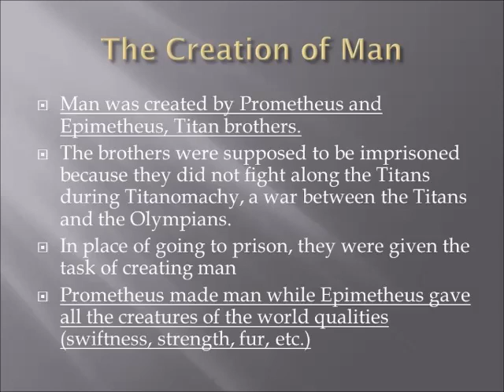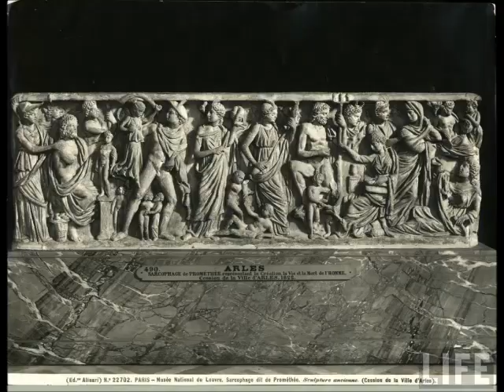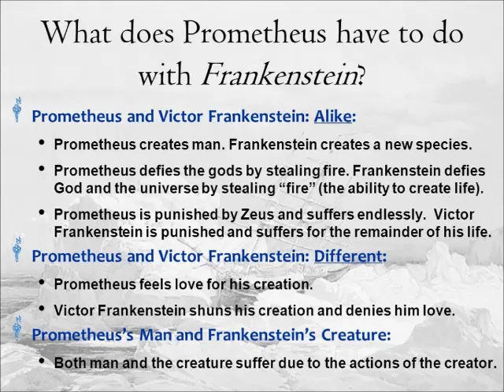Mengelberg - Beethoven: Prometheus Ouverture Plus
Recorded in 1942.  Mengelberg conducting the Concertgebouw Symphony Orchestra.

Ouverture
?Comment if you know this mvt.  4:43
Finale 7:52 (abridged)

Willem Mengelberg
The celebrated Dutch conductor, (Josef) Willem Mengelberg 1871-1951, studied in Utrecht under Richard Hol, Henri Wilhelm Petri and Anton Averkamp and then went to the Music School in Cologne to study under Franz Wüllner and Adolf Jensen; he took first prize in piano, composition and orchestral conducting.

Willem Mengelberg made his debut as a pianist at a very young age and took over leadership of the Lucerne City Conservatory in 1891. Only four years later, in 1895, he was nominated musical director of the Concertgebouw Orchestra Amsterdam, and did not leave this post until 1945. At the same time, he became conductor of the internationally famous Amsterdam Toonkunst choir, which he incorporated into performances of orchestral works requiring large choirs, such as his annual performance of the St. Matthew Passion (BWV 244) by J.S. Bach. He met and befriended Gustav Mahler in 1902, after which date Mengelberg tirelessly promoted G. Mahler's works. From 1907 to 1920, he conducted the Frankfurt Museum concerts and from 1921 to 1929 the New York National Symphony Orchestra. During this time, he entrusted the Concertgebouw Orchestra to various principal guest conductors, such as Bruno Walter, Karl Muck and Pierre Monteux. Mengelberg then returned to Amsterdam after differences with Arturo Toscanini, with whom he had conducted the New York Orchestra on equal terms (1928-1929). Utrecht University set up a chair for him in 1933, but he never taught there other than holding his inaugural lecture. He was forbidden to work in Holland in 1945 due to his co-operation with the occupation troops and went to Switzerland for the rest of his life.

Willem Mengelberg made his debut as a pianist at a very young age and took over leadership of the Lucerne City Conservatory in 1891. Only four years later, in 1895, he was nominated musical director of the Concertgebouw Orchestra Amsterdam, and did not leave this post until 1945. At the same time, he became conductor of the internationally famous Amsterdam Toonkunst choir, which he incorporated into performances of orchestral works requiring large choirs, such as his annual performance of the St. Matthew Passion (BWV 244) by J.S. Bach. He met and befriended Gustav Mahler in 1902, after which date Mengelberg tirelessly promoted G. Mahler's works.  Richard Strauss dedicated Ein Heldenleben to Mengelberg.  From 1907 to 1920, he conducted the Frankfurt Museum concerts and from 1921 to 1929 the New York National Symphony Orchestra. During this time, he entrusted the Concertgebouw Orchestra to various principal guest conductors, such as Bruno Walter, Karl Muck and Pierre Monteux. Mengelberg then returned to Amsterdam after differences with Arturo Toscanini, with whom he had conducted the New York Orchestra on equal terms (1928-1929). Utrecht University set up a chair for him in 1933, but he never taught there other than holding his inaugural lecture. He was forbidden to work in Holland in 1945 due to his co-operation with the occupation troops and went to Switzerland for the rest of his life.